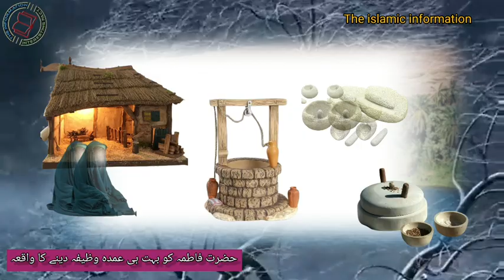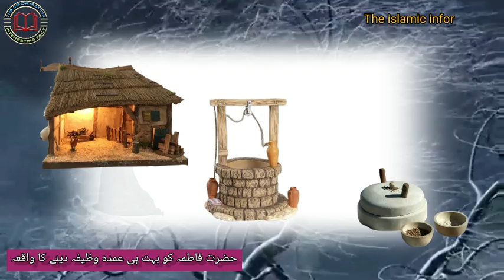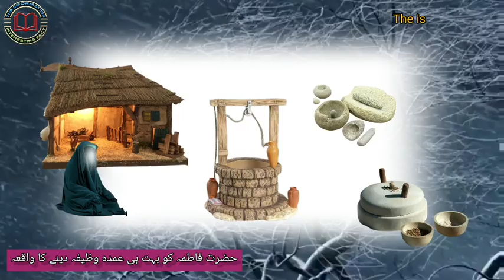حضرت فاطمہ رضی اللہ عنہا کو ایک بہت ہی عمدہ وظیفہ دیا گیا